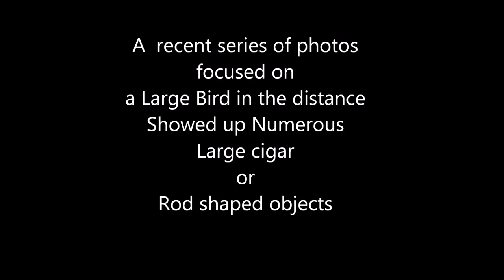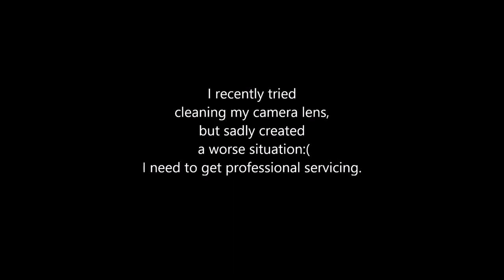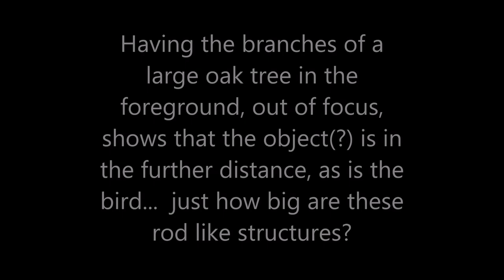MANY LArge Cigar /Rod shaped Objects in the Sky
A series of photos taken recently, focused on a large bird, a hawk, showed up hidden Rod like structures... Large...  cigar shaped, in all photos of the bird. In all, about 10 individual photos with these strange creatures/beings/ What exactly are they?...  How big are they? hoe many of these things are there?